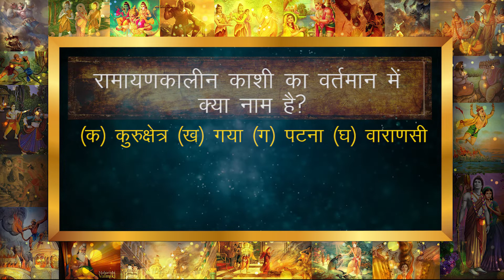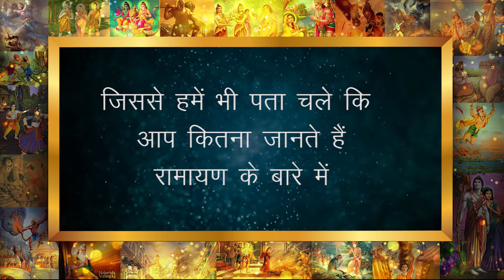कुब्जा इनमें से किसका नाम है?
किस ऋषि को ‘समुद्रचुलुक’ कहते हैं?
उस सागर का क्या नाम था देवताओं और असुरों ने जिसका मंथन किया था?
राजा दशरथ ने पुत्रोत्पत्ति हेतु जो यज्ञ किया था, उसका क्या नाम था?
महर्षि वसिष्ठ की गाय का क्या नाम था?
श्रीराम आदि चारों भाइयों के विवाह कार्य जिस ऋषि ने संपन्न कराए थे उसका क्या नाम था?
रामायणकालीन काशी का वर्तमान में क्या नाम है?
‘मारुत’ किस देवता का नाम है?

(क) भरद्वाज (ख) अगस्त्य (ग) याज्ञवल्क्य (घ) वाल्मीकि
उत्तर. (ख) अगस्त्य

(क) क्षीरोद सागर (ख) प्रशांत सागर (ग) कश्यप सागर (घ) विष्णु सागर
उत्तर. (क) क्षीरोद सागर

(क) राजसूय (ख) पुत्रेष्टि (ग) वैष्णव (घ) अश्वमेध
उत्तर. (ख) पुत्रेष्टि

(क) कपिला (ख) सुरभि (ग) धेनु (घ) शैलोदा
उत्तर. (ख) सुरभि

(क) विश्वामित्र (ख) वसिष्ठ (ग) अत्रि (घ) याज्ञवल्क्य
उत्तर. (ख) वसिष्ठ

(क) कुरुक्षेत्र (ख) गया (ग) पटना (घ) वाराणसी
उत्तर. (घ) वाराणसी

(क) अग्नि  (ख) इंद्र (ग) वायु (घ) शनि
उत्तर. (ग) वायु

(क) कैकेयी (ख) मंथरा (ग) सुलोचना (घ) मंदोदरी
उत्तर. (ख) मंथरा